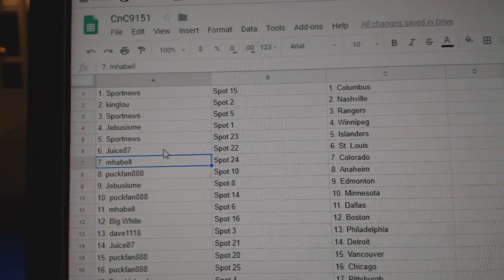Team Randoms - C&C GB #9151